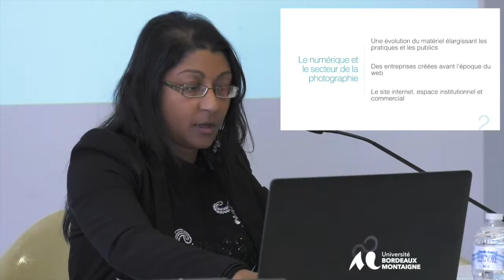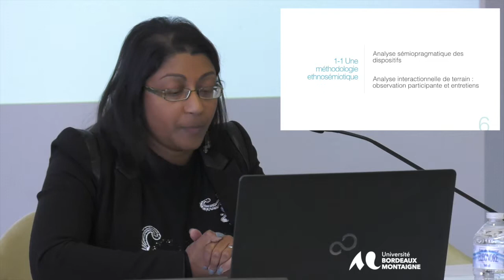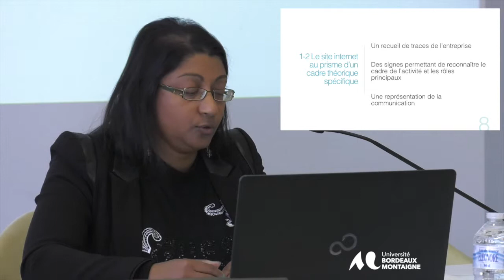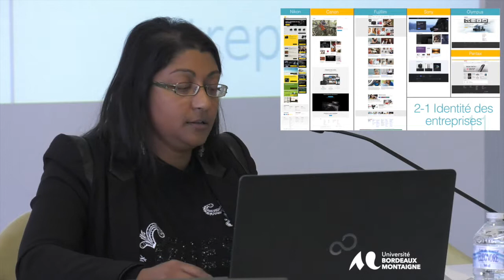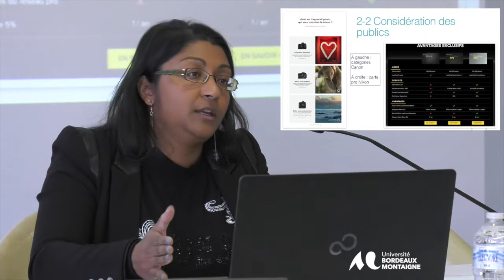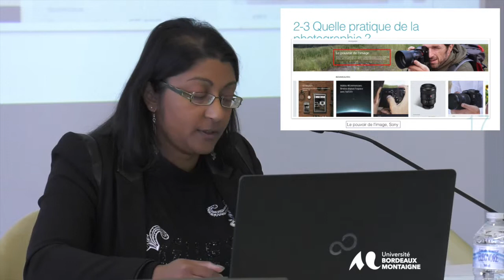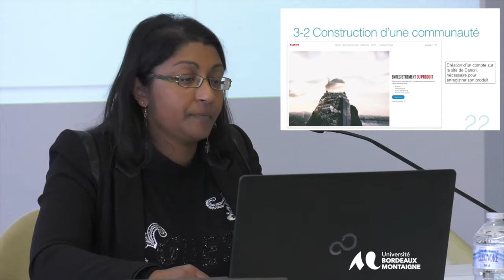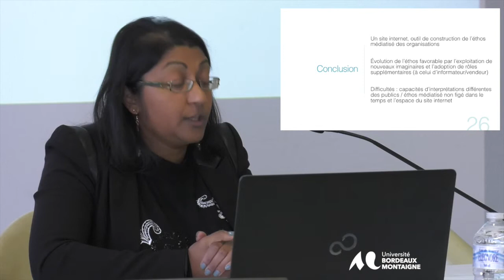Rollandin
Marion Rollandin (Université Clermont Auvergne – Laboratoire
Communication et Sociétés) : « Analyse communicationnelle
des enjeux des sites internet d’entreprises du domaine de la
photographie : de la construction d’un éthos médiatisé à la séduction
des publics »